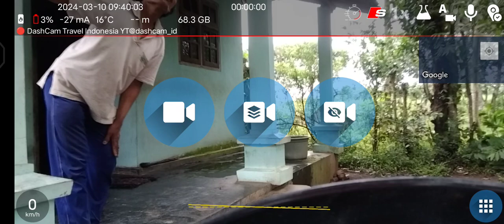🔴CastDelay #2024#0310#094001 Menampu, Kabupaten Jember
🔴CastDelay #%Y#%M%D#%H%m%s #%A2

(3) Tips Pilih Dashcam Untuk Mobil yang Tepat, Pastikan Dipasang ... - Toyota.
(4) Apa Itu Dashcam Mobil? Begini Fungsi dan Cara Kerjanya - Kompas.com.

I apologize for any inconvenience. **Streaming delays** can occur due to various factors, such as network latency, server processing time, or the platform you are using for streaming. Here are a few steps you can take to minimize streaming delays

1. **Choose a Reliable Streaming Platform**: Opt for a streaming service or platform that has a robust infrastructure and minimal delays. Some popular options include Twitch, YouTube Live, and Facebook Live.

2. **Check Your Internet Connection**: Ensure that your internet connection is stable and has sufficient bandwidth. A faster connection will help reduce delays during live broadcasts.

3. **Use Wired Connections**: Whenever possible, connect your streaming device (computer, camera, etc.) directly to your router using an Ethernet cable. This minimizes wireless interference and improves data transfer speed.

4. **Stream at Lower Resolutions**: Higher video resolutions require more data to be transmitted, which can lead to delays. Consider streaming at a lower resolution if you experience significant delays.

5. **Reduce Processing Load**: Close unnecessary applications and processes on your streaming device. High CPU usage can cause delays during encoding and transmission.

6. **Test Your Setup**: Before going live, perform a test stream to identify any issues. Monitor the delay and adjust settings accordingly.

Remember that some delay is inherent in live streaming due to encoding, buffering, and distribution processes. However, following these steps can help minimize delays and provide a smoother streaming experience.

Regard:
Dashcam Travel Indonesia
The SW_ID Family
KOMUNITAS JATIDIRI